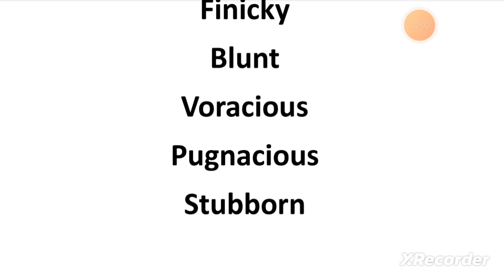Daily Use Vocab#